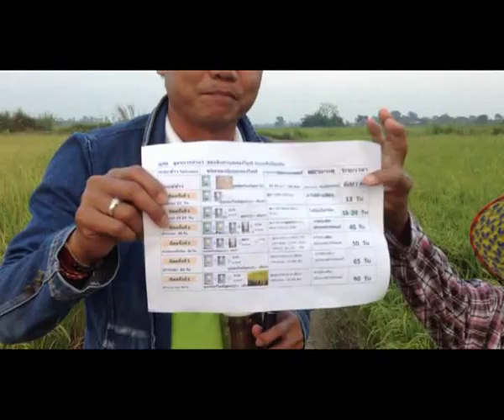นาข้าวผ่านหนาวได้ผลผลิตดี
สอบถามโทร. 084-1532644 (สมบัติ),